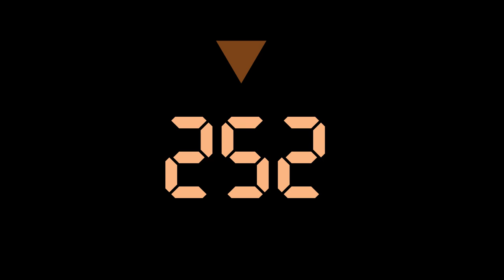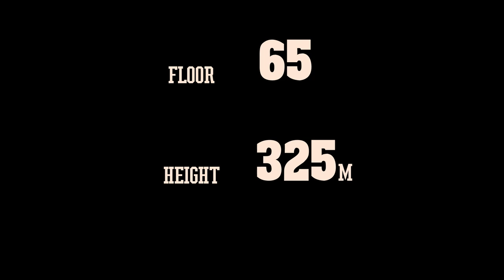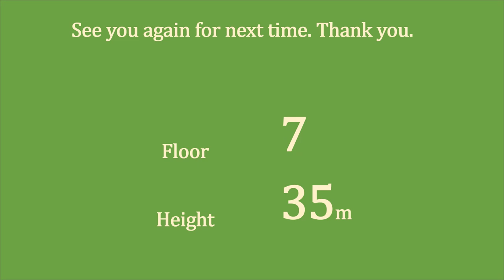Time countdown for study and play(stress)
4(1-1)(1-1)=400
38(1-1)=380